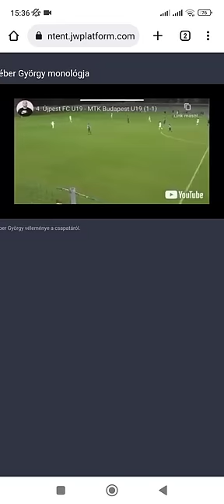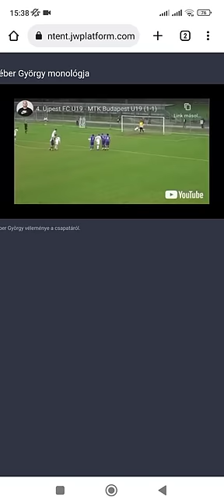Véber Gyuri monológja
Véber Gyuri lírai hangnemben kommunikál mérkőzés közben az Újpest U19-es csapatának játékosaival